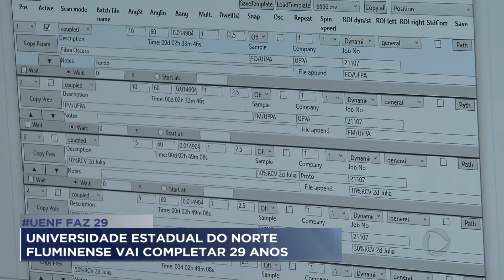Universidade estadual do norte fluminense vai completar 29 anos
Daqui a uma semana a UENF (Universidade Estadual do Norte Fluminense) vai completar 29 anos de existência. Quase 3 décadas de extrema contribuição na formação de profissionais.